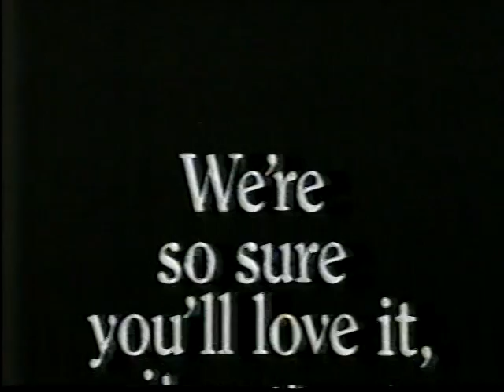Jack in the Box Fajita Pita Commercial - 1988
"Do it with chicken!  Do it with chicken!"

Hi, my name's 'Chicken.'